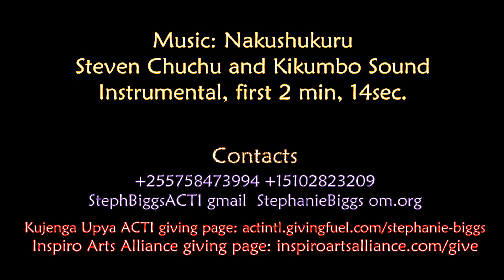Arts, Creativity, Culture (MPDpt3)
I've been learning, teaching, and thinking about arts, creativity, and culture at least since 2006. Here are just a few of my thoughts.

Will you consider partnering with us?

StephBiggsACTI gmail